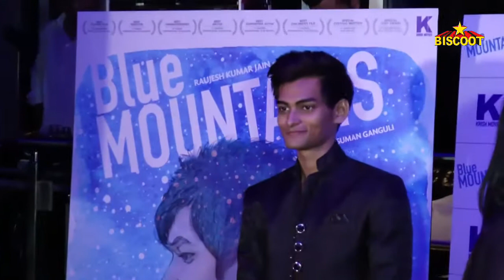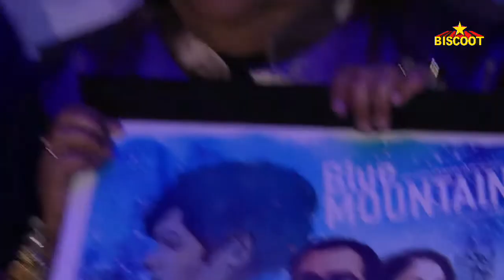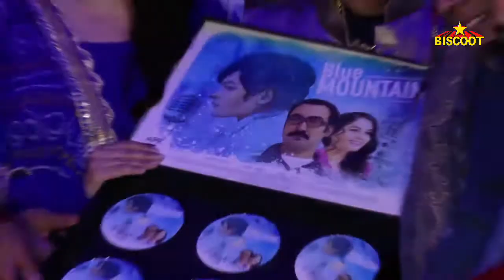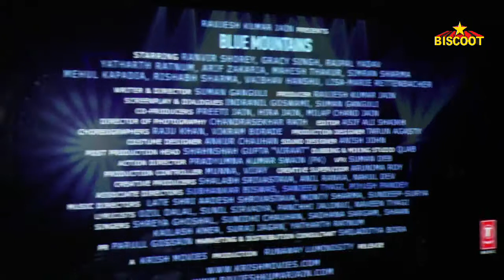Music Launch Of Film Blue Mountain | Ranvir Shorey, Gracy Singh, Rajpal Yadav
Watch Music Launch Of Film Blue Mountain.